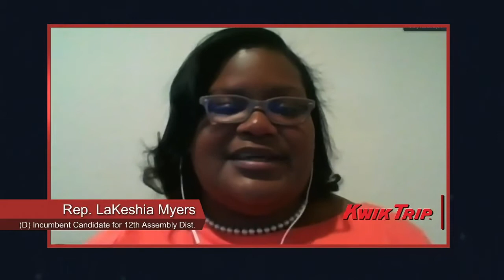Campaign 2020: Rep. LaKeshia Myers (D) Milwaukee - 12th Assembly District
On September 10, 2020, WisconsinEye senior producer Steve Walters interviewed incumbent Rep. LaKeshia Myers who is running for re-election for the 12th Assembly District in the upcoming general election.